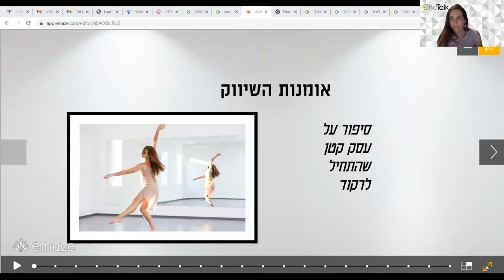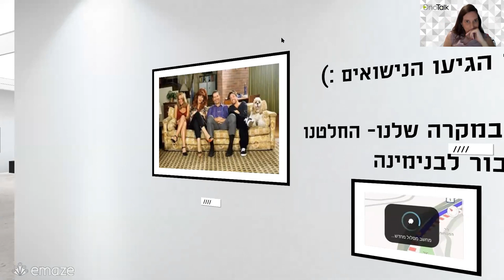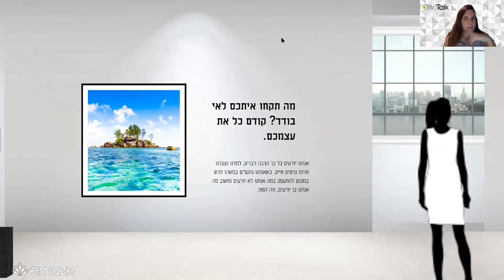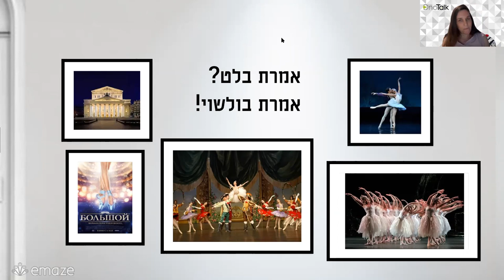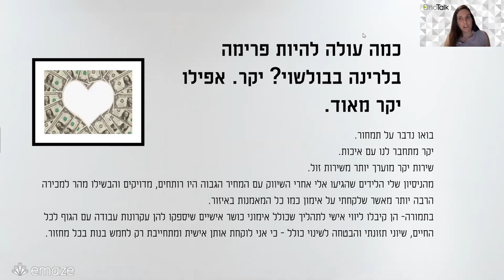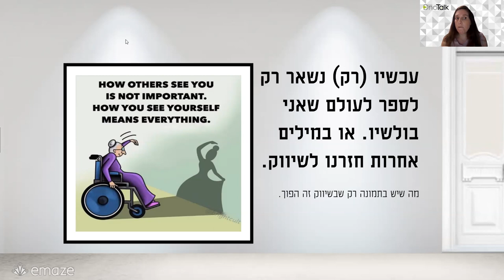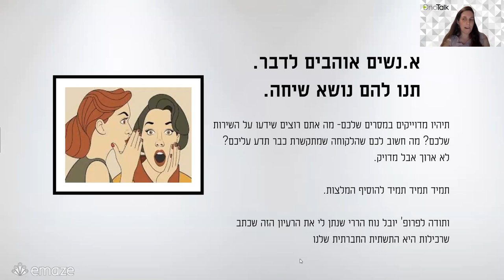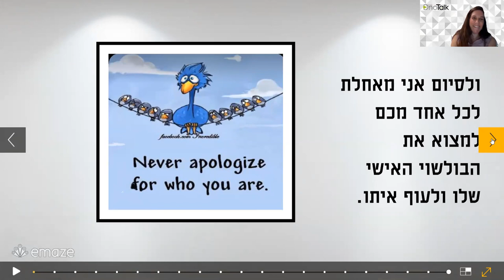הקריה האקדמית אונו | מפגש MeetUp - OnoTalk עם נטע גפן | אומנות השיווק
הקריה האקדמית אונו | מפגש MeetUp - OnoTalk עם נטע גפן סטודנטית של הקריה האקדמית אונו | ההרצאה בנושא: אומנות השיווק